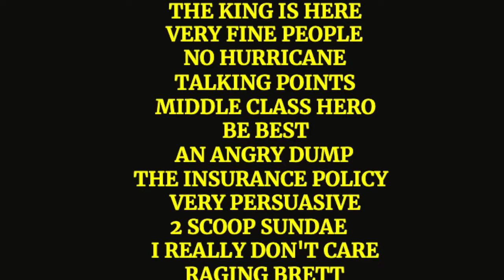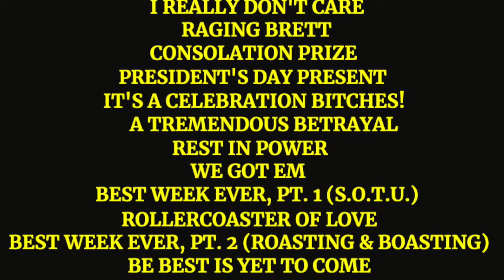J-L Cauvin - Rest In Power (Donald Trump pays his respects to a great friend, Jeffrey Epstein)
From the album "Fireside Craps: The Deuce" available to download & stream